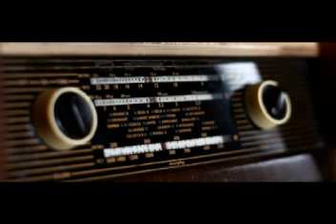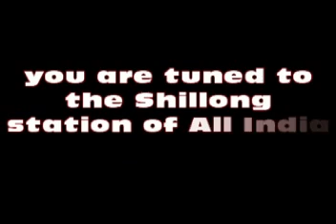NORTH EAST NEWS BULLETIN FROM THE STATION OF ALL INDIA RADIO SHILLONG 02.11.2019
HEADLINES
• Meghalaya Cabinet approves Amended Meghalaya Residents Safety and Security Bill, 2019 in the form of ordinance, requiring compulsory registration for visitors.
• Arunachal Pradesh Chief Minister Pema Khandu says law and order will always be his government’s priority and all-out efforts are being put to strengthen police force in the state.
• Mizoram Chief Minister Zoramthanga says the government's flagship programme Socio-Economic Development Policy will ensure all-round growth of the state.
• Vice President M. Venkaiah Naidu inaugurates 12-day 21st North East Book Fair in Guwahati in presence of Assam Governor Jagdish Mukhi, Chief Minister Sarbananda Sonowal and others.
• Chin-Kuki-Mizo Kut, a post harvest festival, popularly named as Chavang Kut celebrated in Manipur and Mizoram yesterday.
• Arunachal Pradesh to host Multilingual Writers’ Meet at its oldest town Pasighat in East Siang District from today.